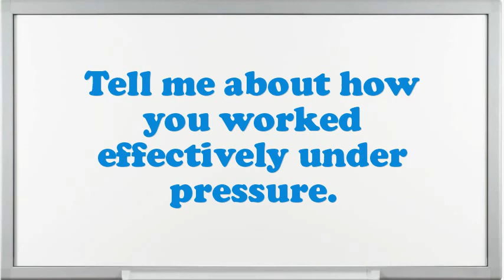Oil Operator interview questions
Interview Questions for Oil Operator.What are your professional objectives for an Oil Operator?What encouragement preparation would you demand being capable to do this Oil Operator job?What strategic plan did you have as an Oil Operator?What would be your leading endowment as an Oil Operator job?Why do you think you are eligible for the position of Oil Operator?